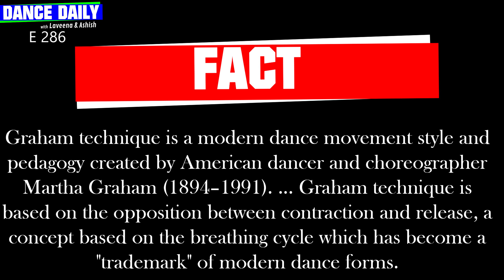Dance Daily with LA | Tujhme Rab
Episode 286

Here's to all the lovely couples! Dance tutorial on the song Tujhme Rab Dikhta hai from the movie Rab Ne Bana Di Jodi!